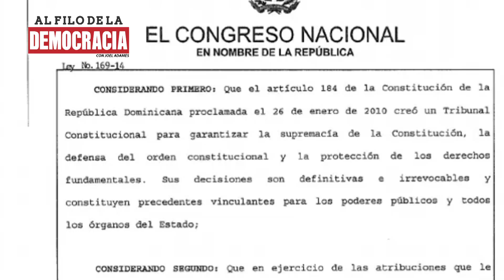El tiburón podrido que se tragará Abinader